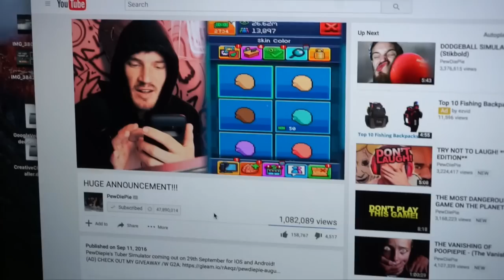LOOK WHO I FOUND!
So I woke up Sunday morning and decided to drive 7 hours north to Wisconsin. I had some business to take care of and decided to make take you guys along with me. I apologize no fishing was done in this video but thats just how it goes sometimes. I promise the next Fishing with Flair video you see will have some fishing in it!

▪️Filming Gear:
1080p 60fps

► PERISCOPE: @FishinWithFlair